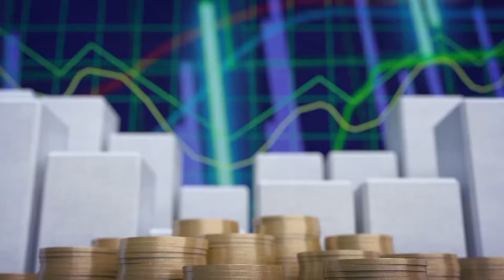Economía y Sociedad: El canal se hace cotidianamente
En este programa de Economía y Sociedad, conversamos con el Dr. Marlon Mora, director del Canal UCR, sobre las metas alcanzadas durante sus primeros dos años en la dirección; y sobre sus planes y visiones para el Canal UCR de cara al futuro.